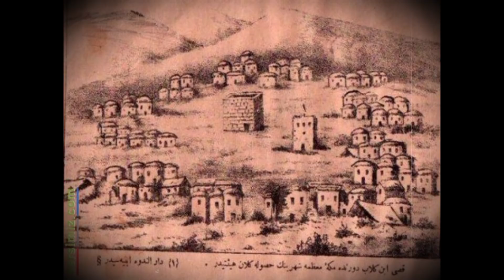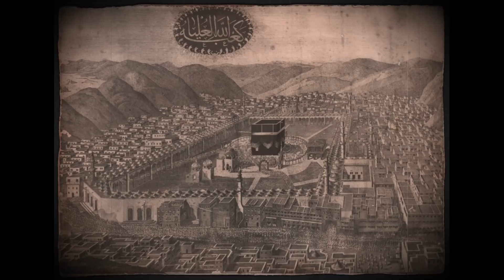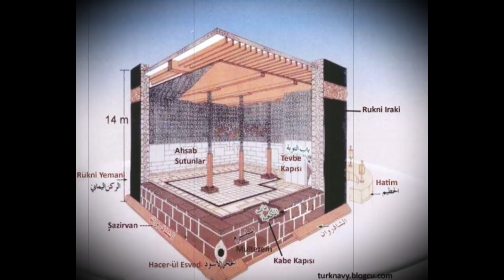Hac'daki 2 BÜYÜK SIR! Mutlaka İzleyin Çok Şaşıracaksınız! Kabe Zemzem Arafat Mekke Hac Medine